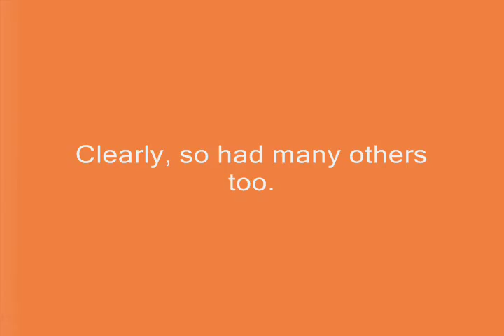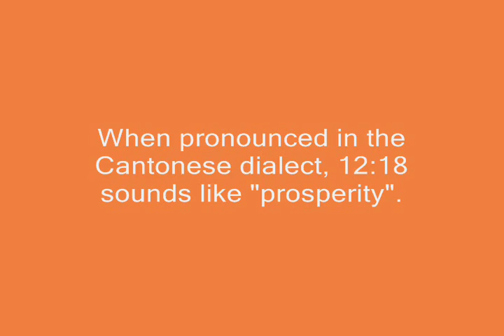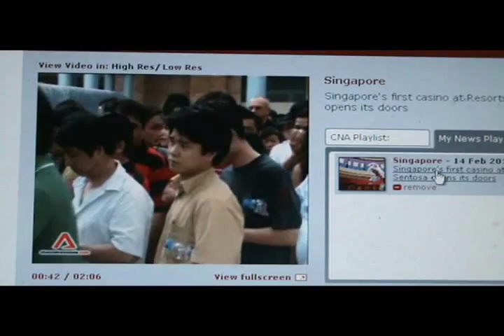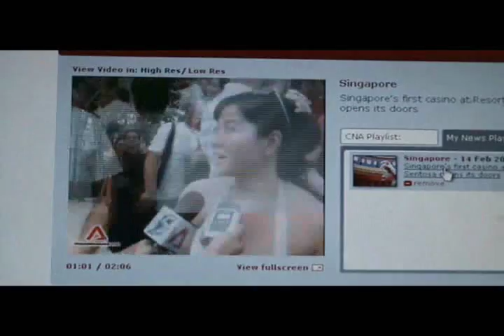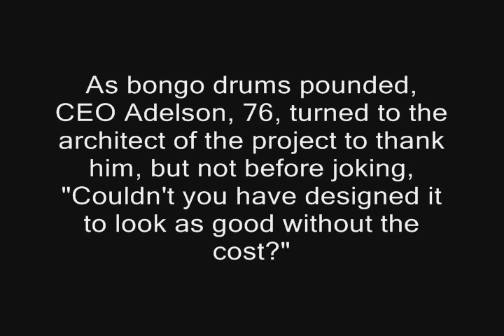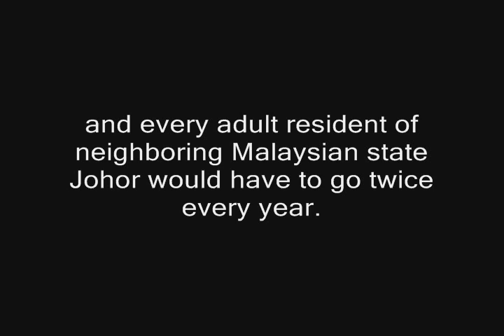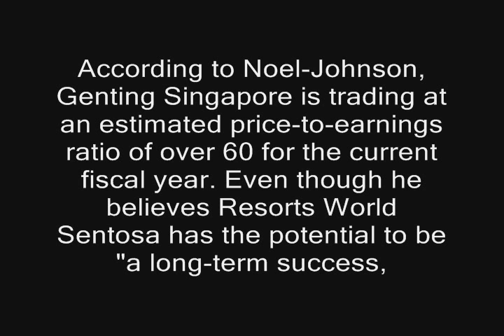Singapore Casino Arduous Task To Recoup Investment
The Straits Times reported on Feb 16, 2010
As he cut the ribbon to open Singapore's first casino on Sunday, Genting Group chairman Lim Kok Thay said: 'We have waited a long time for this.'
Clearly, so had many others too.
CNA reported

The casino at Resorts World Sentosa welcomed its first punter - a middle aged Singaporean woman - at the auspicious time of 12:18 pm (0418 GMT) on the first day of the Chinese Lunar New Year.

When pronounced in the Cantonese dialect, 12:18 sounds like "prosperity".

( RWS may have chosen the auspicious time for opening but the date which is 14 February 2010 may not be so. )

( When pronounced also in the Cantonese dialect, 14 sounds like sure death. )

Bloomberg reported - Genting Singapores S$6.6 billion (US$4.7 billion) Resorts World Sentosa complex, which houses 530 trade tables, 1,300 slot machines, and a 12-table poker pit in the casino, as well as an adjoining Universal Studios theme park, may draw 13 million visitors, Tan Hee Teck, CEO for RWS, told reporters in Singapore.

CNA reported - The government has put in safeguards, including imposing a S$100 entrance fee for Singaporeans and permanent residents and banning anyone declared bankrupt from the casinos outright.